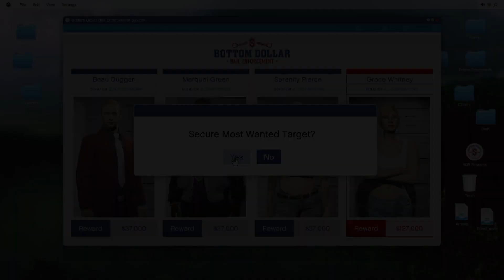GTA V Bottom Dollar Bounty, Grace Whitney (Most Wanted)